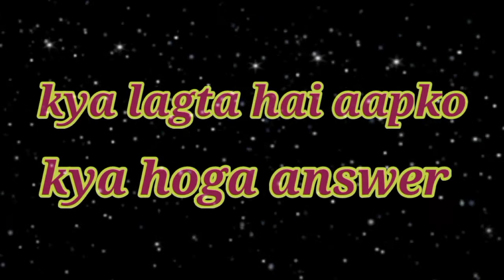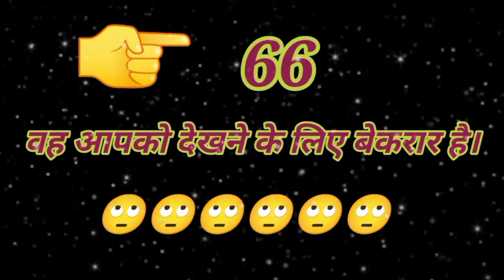चलिए जानते हैं कि आपका Lover अभी किस हाल में है।। choose one number ll love game ❤️ love quiz ❤️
चलिए जानते हैं कि आपका लवर अभी किस हाल में है।। choose one number ll love game ❤️ love quiz ❤️
🙏 friends aap yah video kaisi lagi please comment box mein jarurat aayega aur apni chuski hue number ko comment box mein jarur likhiye jaega aapko next video kis topic par chahie please bataiye..